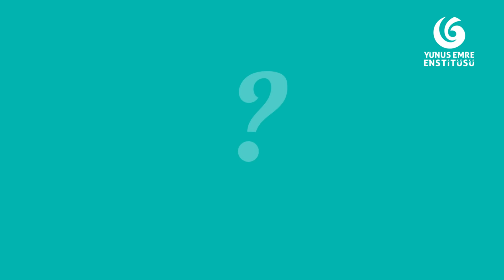İzle, Eğlen, Öğren - Ülkeler 5 .Bölüm / Country names in Turkish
Yunus Emre Enstitüsü İzle, Eğlen, Öğren serisi yayında. Bu bölümdeki konumuz ise ülkeler. Her hafta farklı konuların işleneceği içeriklerle Türkçe seviyenizi geliştireceksiniz.
Our Turkish education video series is online. This episode's topic is “county names”. You will improve your Turkish level with content that will cover different topics every week.